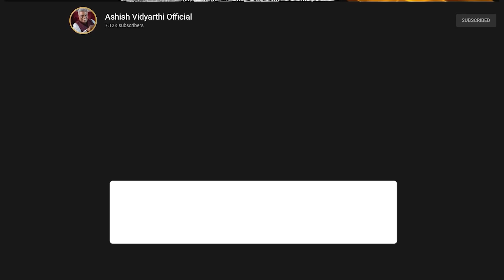रिश्तों में गलतफहमी कैसे दूर करें? How To Clear MISUNDERSTANDINGS in Relationships?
Have you heard people say, "There has been a misunderstanding between us and that's why our relationship got spoilt"

What does misunderstanding actually mean...The word is self-explanatory!
You said something and something else was understood which cascaded into upsets, anger, hurt and disappointments.

So how do we deal with such a situation?...
How does one clear misunderstanding that has been created between you and the ones you love?

Sharing my thoughts on this... Hoping this adds value to you.

Do share if you have been through such a situation and how you dealt with it.

Would love to hear your thoughts.

Alshukran Bandhu,
Alshukran Zindagi.

I am also a traveler and a motivational speaker.
That was how the Avid Miner was born about six years ago, to engage in pathway conversations with fellow travelers.
Come sit and chat with me. Bring along some snacks and chai, if you may. Aaiye dil khol ke baat cheet karte Hai.